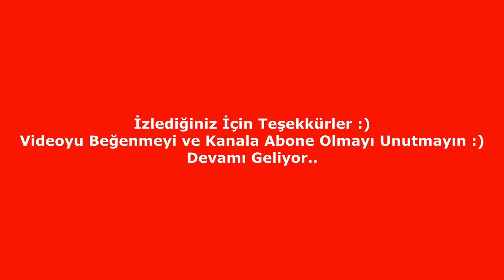Clash Royale HybridFox 2 v 2 Part 55 ( Ninja Skillz )